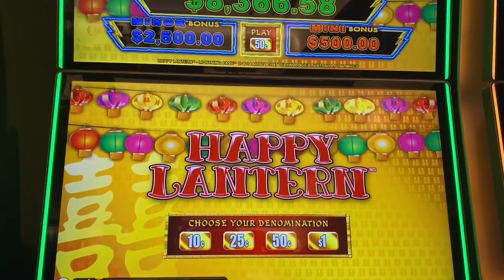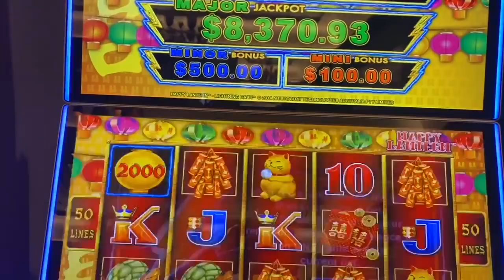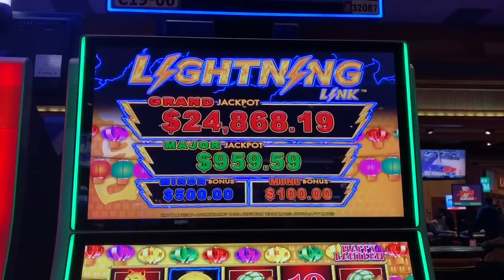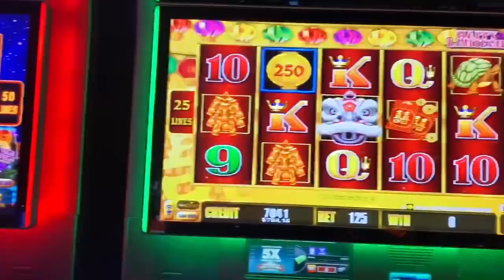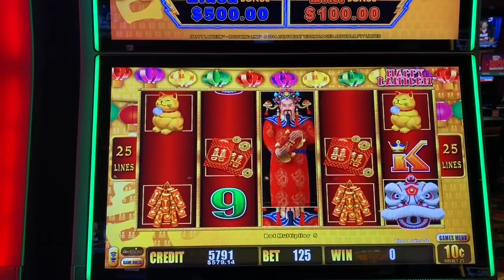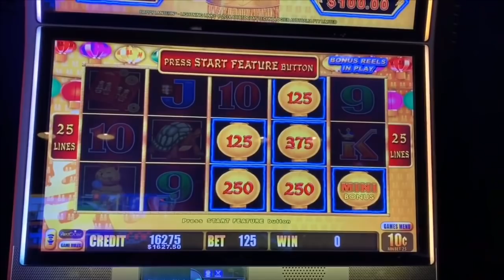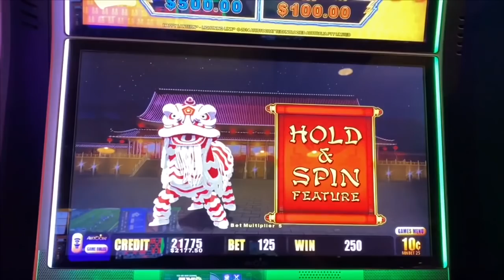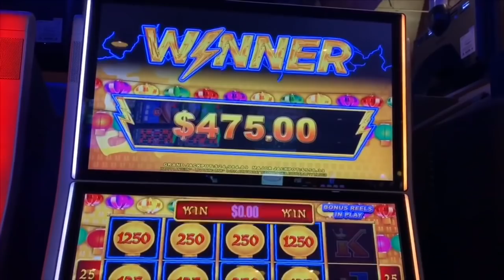BACK TO BACK WINS HAPPY LANTERN!